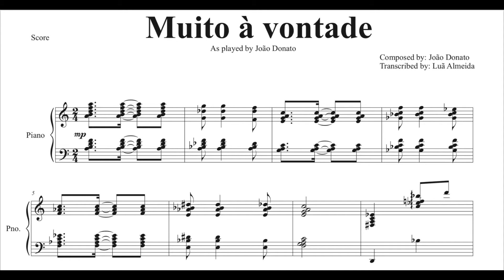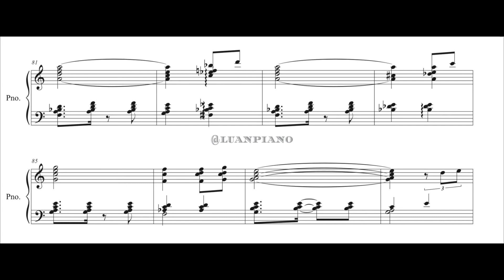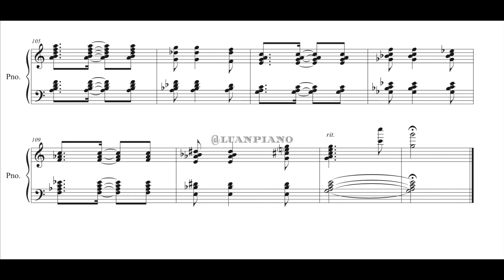Muito à vontade - João Donato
Eu não possuo os direitos da música neste vídeo. Este vídeo é apenas para propósitos educacionais.

Muito à vontade - João Donato (1962)
Compositores: João Donato / Lysias Enio

Músicos:
João Donato: Piano
Milton Banana: Bateria
Tião Neto (Sebastião Costa Carvalho Neto): Baixo Acústico
Arranjador: João Donato

Do you want the PDF file?

***Português***

Quer acessar o PDF?